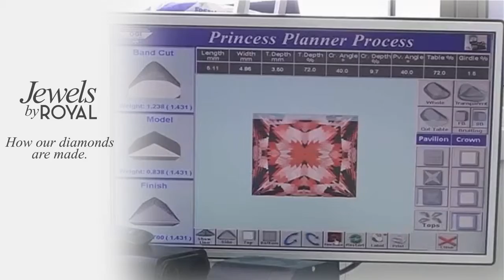How Jewels By Royal diamonds are made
Here's a quick look at our diamond making process from our diamond facility.